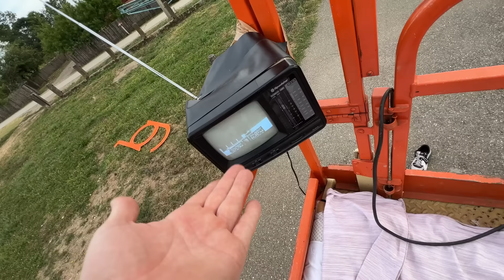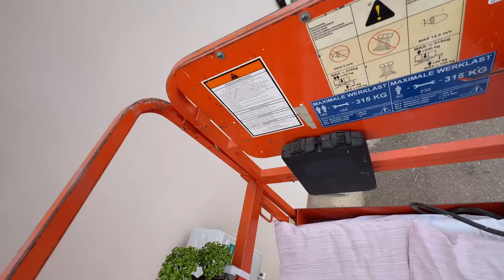POSLEDNJI KO NAPUSTI KREVET POBEĐUJE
(dostupni su za preuzimanaje do 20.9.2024)

Želite nam pomoći oko klipova/glumiti u nekom videu?